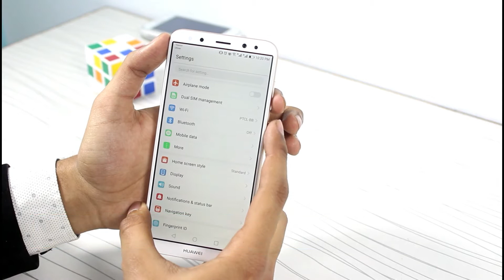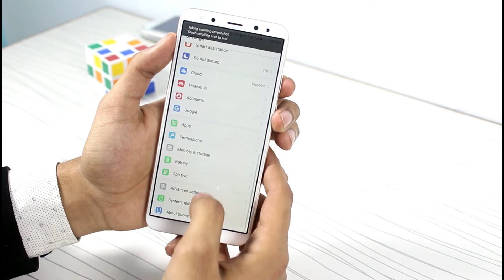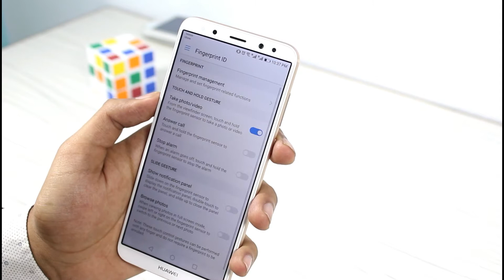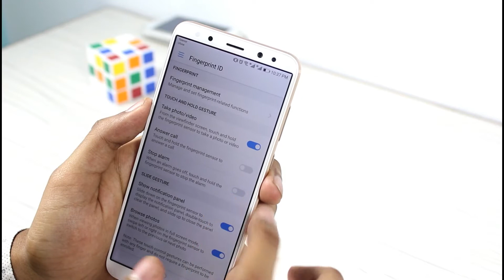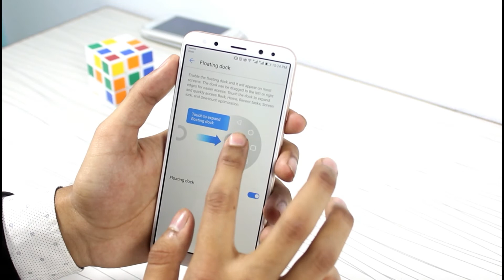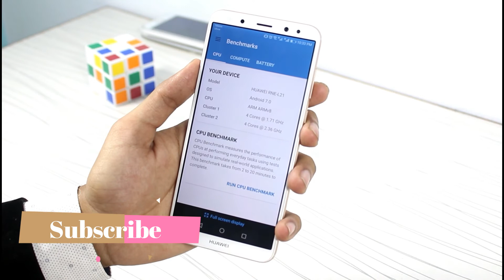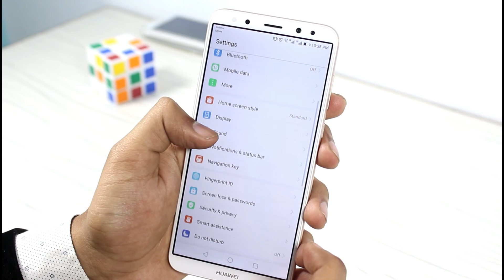Top 10 Huawei Tip & Tricks you Didn't know how they Works | Explained in Details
Hey Guys,
This Is Faheem and today I will be reviewing the ...

You Can Send Stuff To Me On :
House 36, street 3, Block 17, Dreshak Town, DGKhan, 32200, Pakistan.

All content used is copyright to MianTech, Use or commercial display or editing of the content without proper authorization is not allowed.